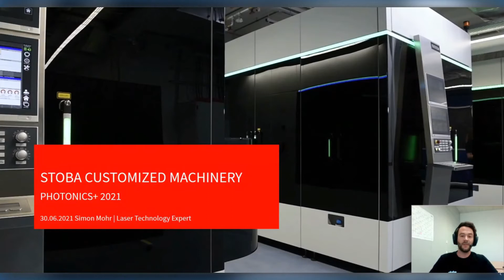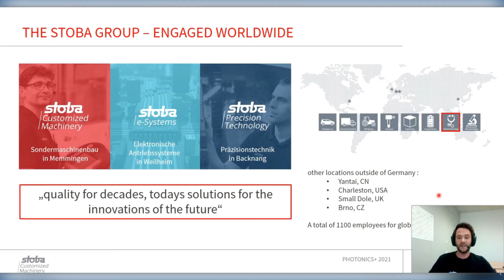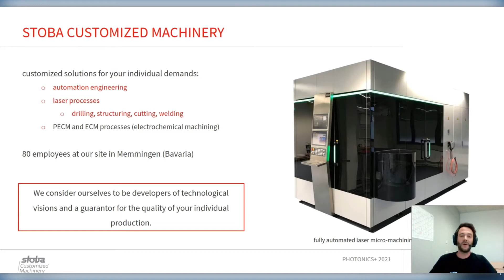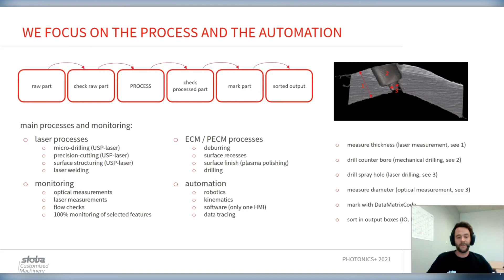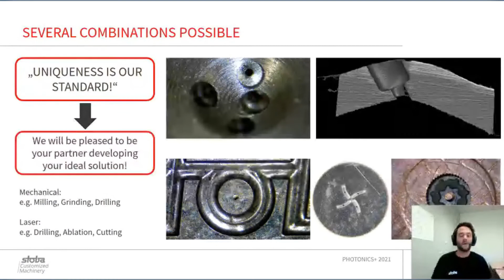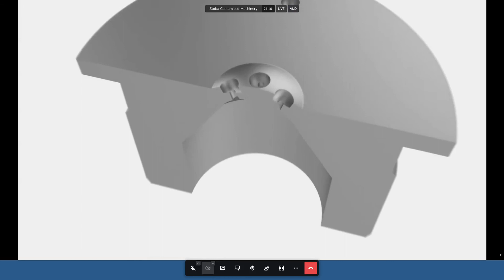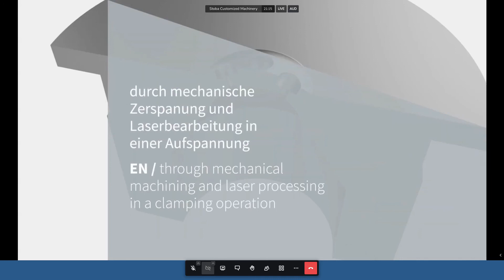STOBA - Uniqueness Is Our Standard – Customized Machine Solutions For Your Laser Applications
Concentrated creativity, technological curiosity and meticulous execution – this is what stoba Customized Machinery stands for. Together with our customers, we develop individual and precise production systems for laser micro machining. What makes us stand out? Individual solutions and equally individual support. This is how we at stoba Customized Machinery shape a future with added value.

STOBA is a member of EPIC – European Photonics Industry Consortium, the largest photonics industry association in the world.